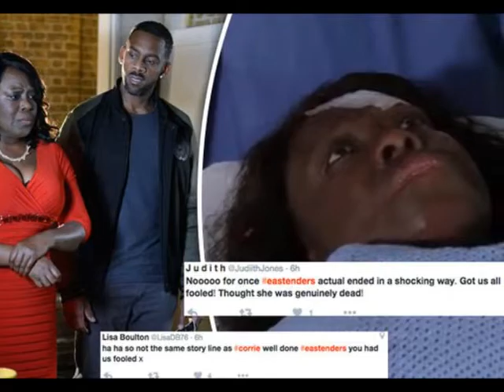EastEnders you fooled Me Shocked Fans Praise Claudette Hubbard Storyline for'Brilliant Twist'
EastEnders you fooled Me Shocked Fans Praise Claudette Hubbard Storyline for'Brilliant Twist' EastEnders viewers have praised the BBC One soap after previously slamming the programme for copying Coronation Street's Callum Logan death.In the first episode of the double bill Claudette Hubbard was 'killed' by Patrick Trueman before her son Vincent seemingly buried body under the house.Fans flocked to Twitter to point out that the scenes were similar to thatof Hollyoaks, Brookside and Coronation Street which saw Callum Logan killed by Kylie Platt before being hidden in drain. One viewer accused the soap of 'blatantly' copying its rival, saying: Oh my god Eastenders blatantly copying off Corrie hiding a dead body in a converted granny flat Another sarcastically posted: No, EastEnders are certainly NOT ripping off Corrie Live with this whole burying a body under concrete in a house conversion plot. Hmmm. When it was revealed in the second episode that Claudette survived the day ,fans were quick apologise.At the end the episode apologetic viewers tweeted that they were "fooled" by the BBC One soap. Despite seemingly being buried in shallow grave overnight and then concreted over the morning after, the resilient killer was still breathing in a shock scene the end of the second episode.Got us all fooled! Thought she genuinely dead! While one viewer said: Naaaaaahhhh lol eastenders fooled me tonight kmt.